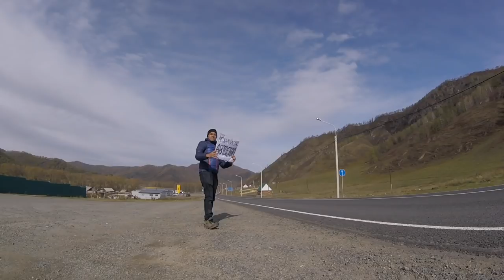Why Russians loved this Indian tourist! (Chusky Tract: Altai Mountains)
Watch this video to know why almost every Russian loved this Indian tourist! An Indian backpacker took this video during hitchhiking in Russia in 2017. The location in the video is Chusky Tract in the beautiful Altai Mountains. To be specific about the location the video was shot between Barangol & Onguday in the Altay region of Russia. This area is in the Siberia, which is one of the coldest parts on earth. So you will see a lot of snow in a particular stretch (Seminsky Pass) in this video.

INSTAGRAM.com/varunvagish
FACEBOOK.com/page.touristhelpline
TWITTER.com/mttrekkerindia

For Video editing